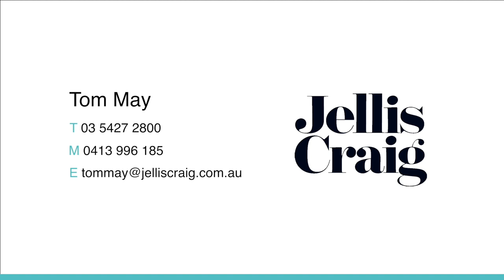Lancefield Guesthouse - Jellis Craig Macedon Ranges - Tom May